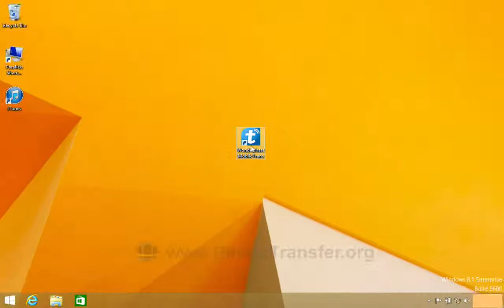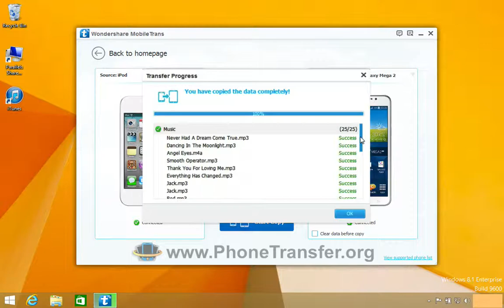[iPod Music to Galaxy Mega 2]: How to Copy All Music from iPod Touch 4/5 to Samsung Galaxy Mega 2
MobileTrans can transfer contacts, call logs, media files, calendar, messages, apps and more across mobile operating systems, as well as back up your smartphone data to your computer, should you ever need to restore. It's accessible, functional, and supports all major mobile operating systems except (unfortunately) Windows Mobile.

Here is video tutorial about how to transfer all music from iPod Touch to Samsung Galaxy Mega 2 in just one click for you.